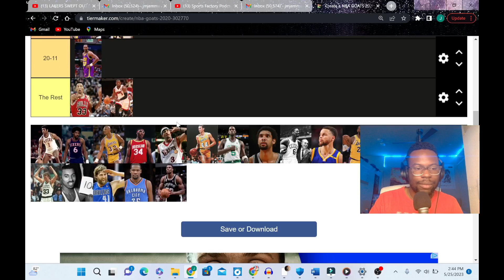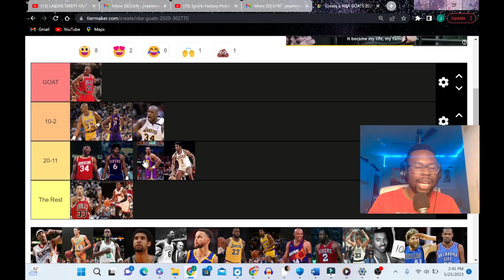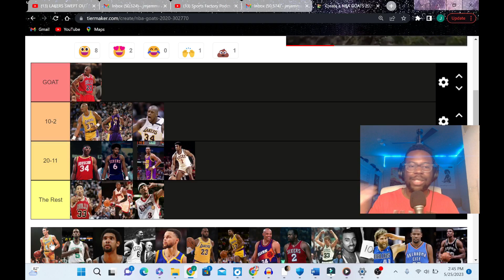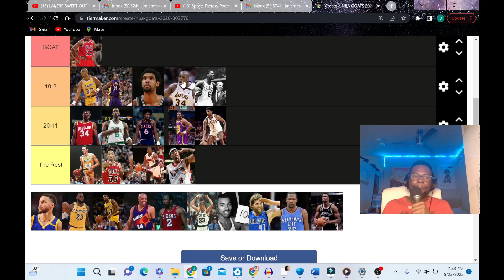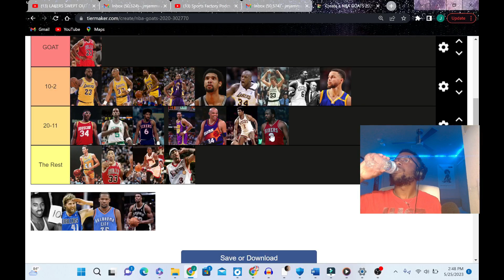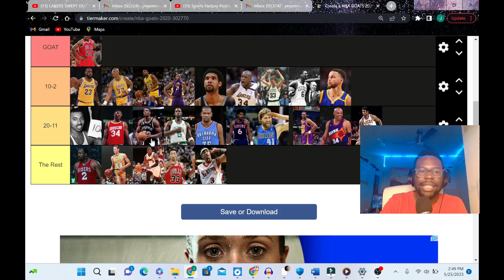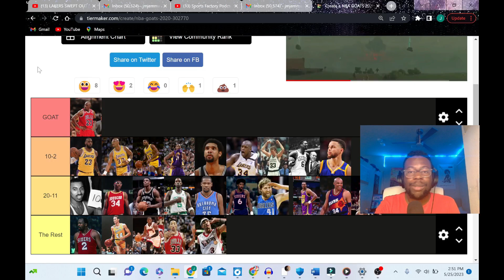The GOAT Debate Settled: The Definitive Top 20 NBA Players of All Time!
In this video, I will do a ranking of the top 20 nba players of all time. This list was pretty hard and involves some big questions like is Curry top ten, is Hakeem top ten, is Kobe top 5, and who's the GOAT, Michael Jordan or LeBron James.

nba tier ranking 2023 nba playoffs lebron james vs michael jordan steph curry lebron james retiring tim duncan celtics vs heat jayson tatum jimmy butler shaq ftx nba on tnt nba on espn first take skip and shannon kwame brown lebron nba goat debate nba top ten players ever sports podcast nba podcast nba highlights boston celtics vs miami heat game 5 miami heat celebration heat vs nuggets nba finals